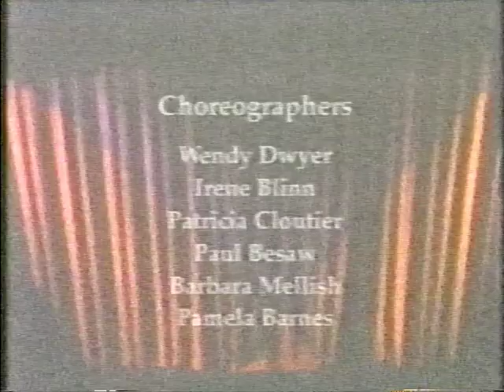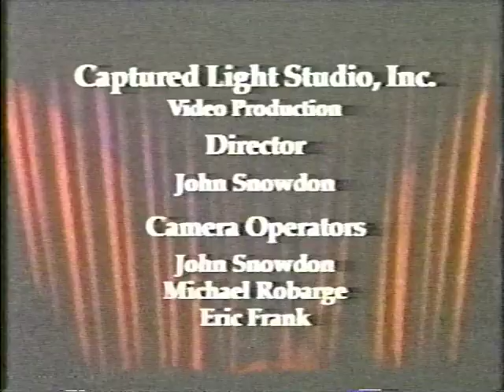NHDI Event of the Year 1994 - Play Ball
New Hampshire Dance Institute Event of the Year 1994 - Play Ball

Chapter Markers: Coming Soon!
Act I:
Act II:

Digitized from my personal VHS. Uploaded for nostalgia sharing. I make no claims of ownership to choreography, music, or any aspect of this production. NHDI was a huge part of my family from 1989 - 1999, and still inspires arts and creativity in kids today.

"The New Hampshire Dance Institute (NHDI) brings dance into schools to empower, enrich, and energize all children while teaching confidence and inspiring excellence."